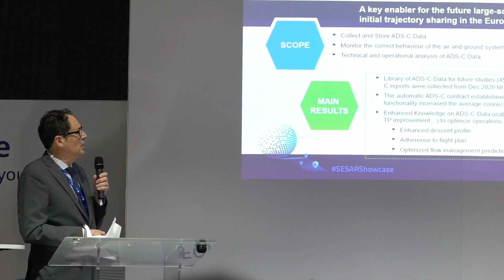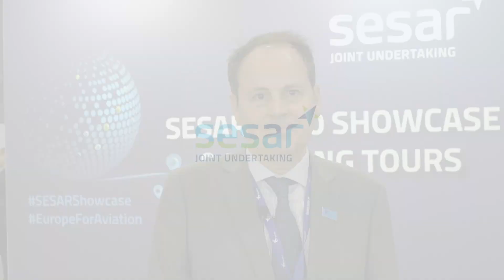SESAR Interview Airspace World - Trajectory-based operations - 4DSkyways & ADSCENSIO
Peter Alty Eurocontrol & Didier Velay DSNA talk about Trajectory-based operations - 4DSkyways & ADSCENSIO. The 4D Skyway project is researching trajectory management (TM) solutions in support of the roll-out of trajectory-based operations (TBO). As part of the goal to move to trajectory-based operations, the ADSCENSIO project focuses on improving various features of air traffic control in order to better anticipate how flights would behave.